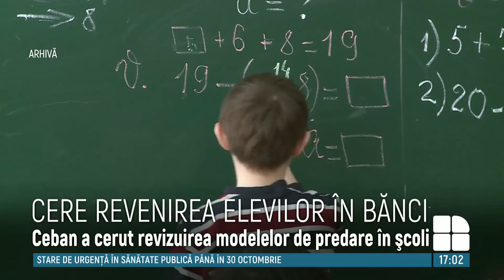Primarul Ceban solicită revenirea copiilor din clasele primare în regim obișnuit la școală